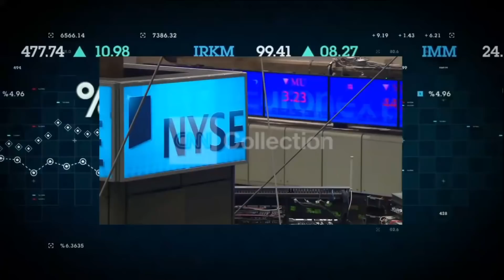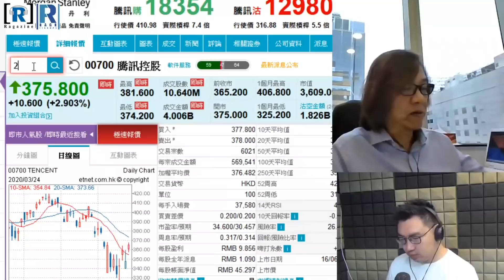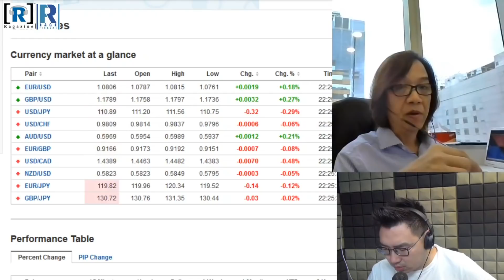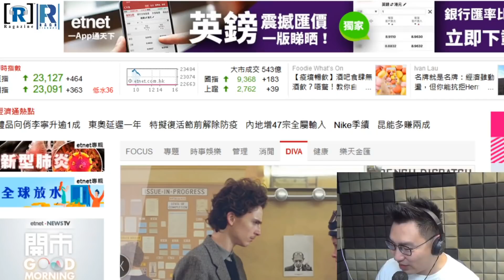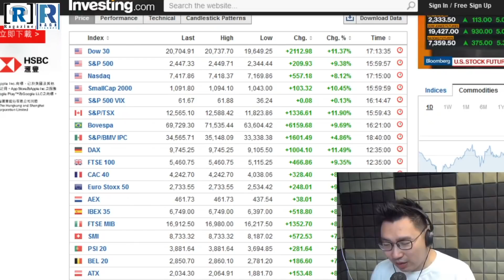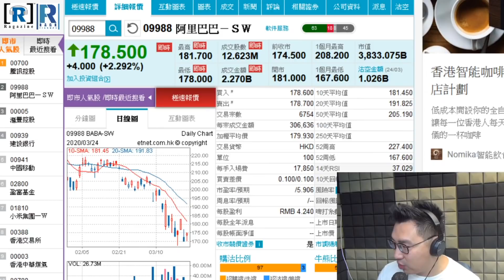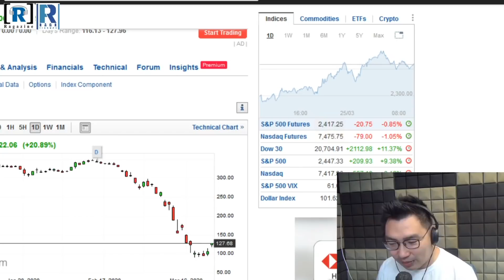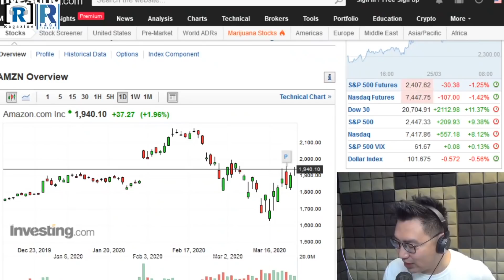《早晨財經直播室》20200325 - 大力反彈啪啪啪，美元回落啪啪啪 / 軟銀減持巴巴套現，巴巴與VIE股權架構